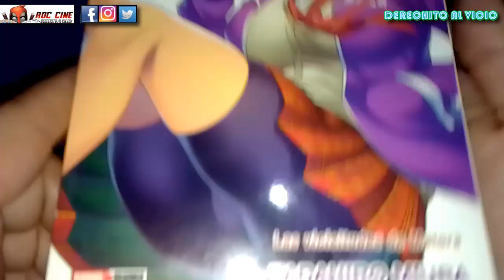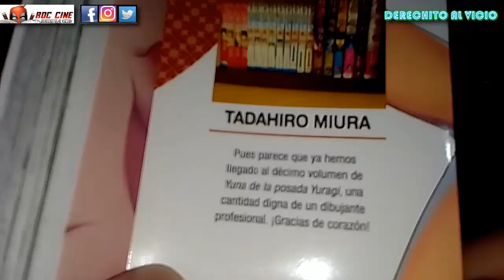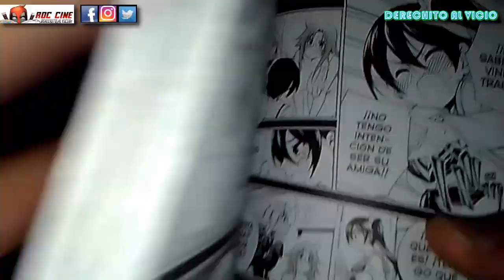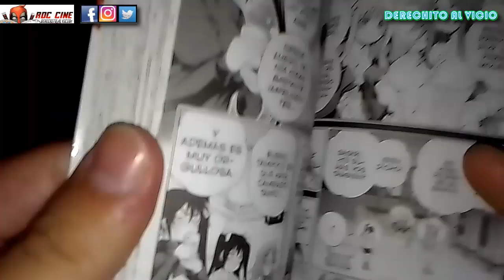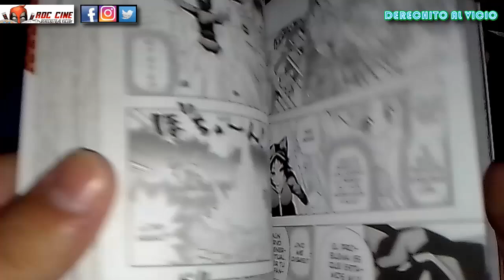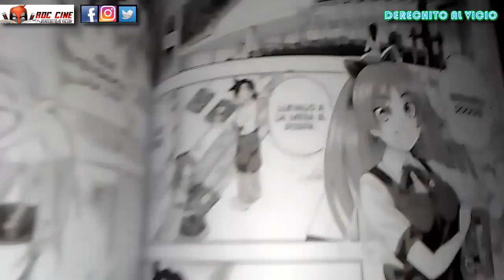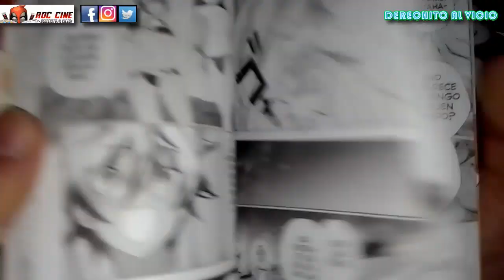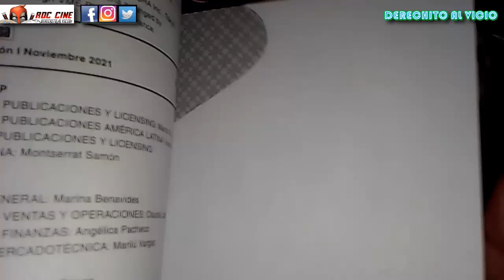Yuna de la Posada Yuragi #10 | Las Vicisitudes de Matora | Manga Edicion Argentina | RDC Cine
Derechito al Vicio! Somos RDC Cine y en esta ocasión veremos el tomo 10 de Yuna de la Posada Yuragi, manga publicado por la editorial Panini Argentina.

Despues de que Karura hiciera las apces con Kogarashi las cosas vuelven a calmarse en la Posada de Yuna. Pero su amiga Matora intentara juntarlos. Además vemos el inicio del Evento Musical en el Festival Escolar. No te lo pierdas!! XD